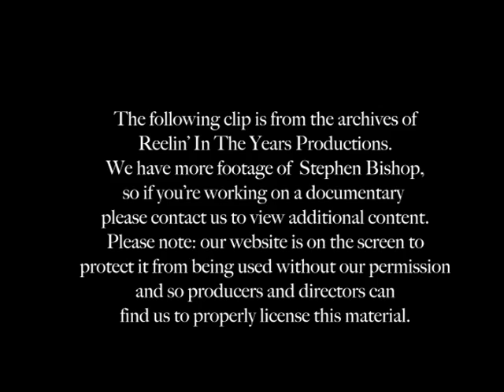Stephen Bishop- "Save It For A Rainy Day/Interview/On And On" 1977 [Reelin' In The Years Archives]